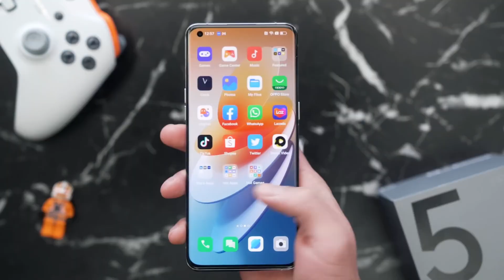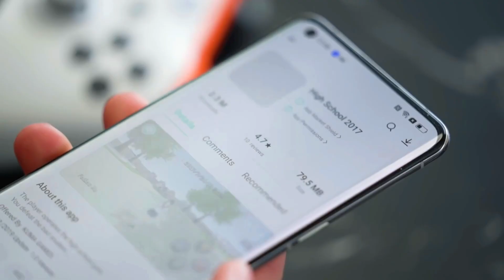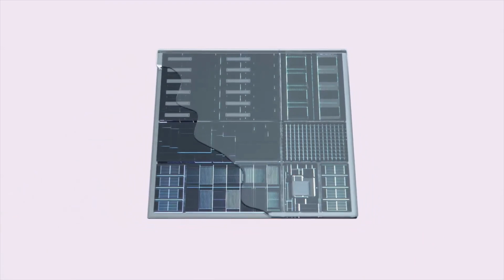OnePlus 10 Ultra - 150W Charging | THIS IS INSANE***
ABOUT CHANNEL

DROID SQUAD is all about technology and you will get only tech content in this channel mostly. We love smartphones so you will find most of our videos are on Smartphones, So if you are also tech lover then what are you waiting for?